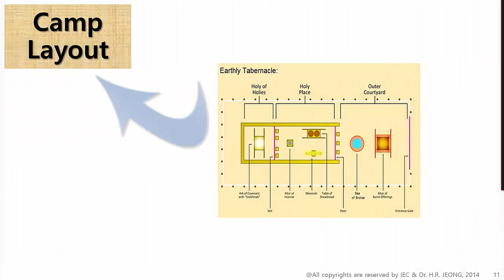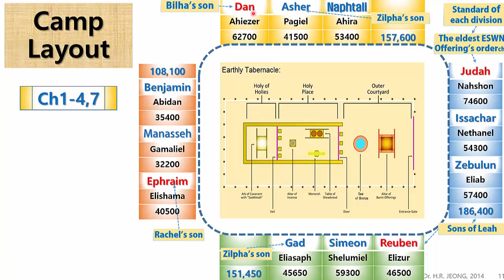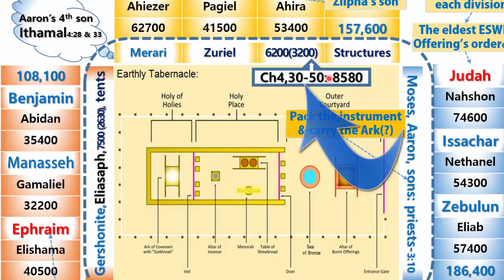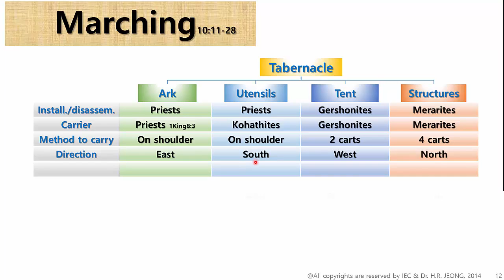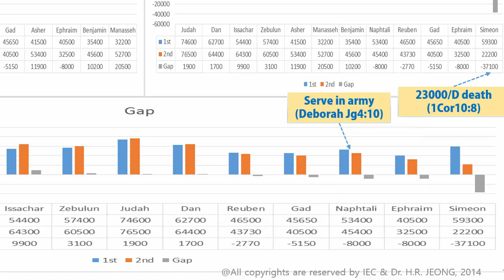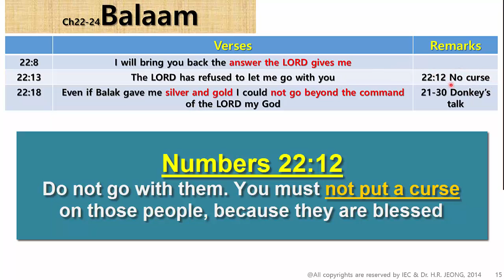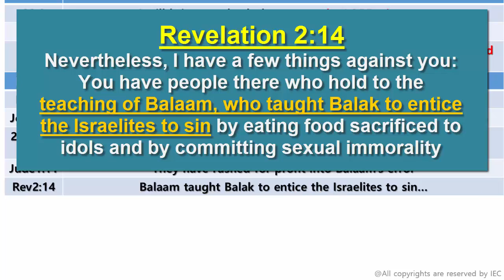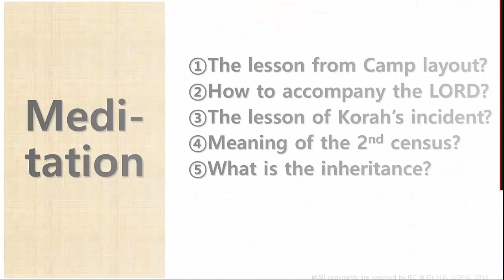Eating the Bible 09-Numbers 9-2 The LORD's Camp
The Eating the Bible Class
Asia Evangelical College & Seminary
Prof. Paul